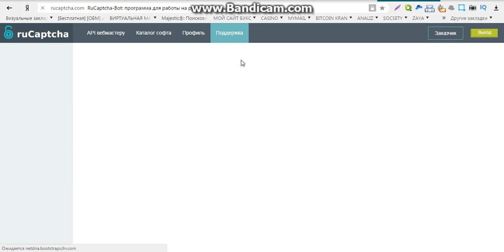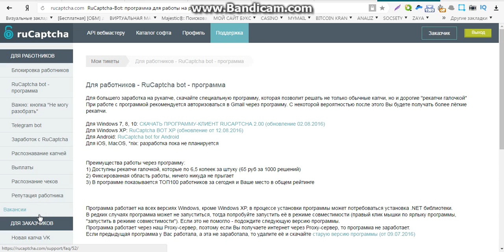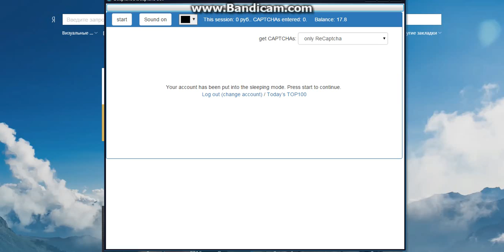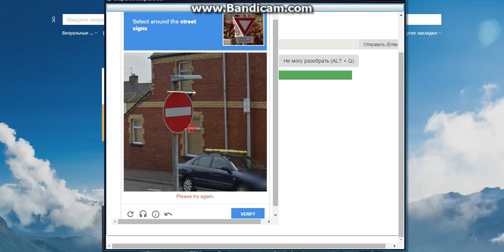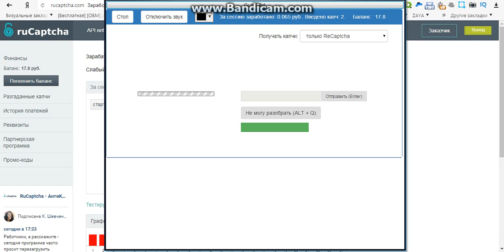где заработок интернете без вложений